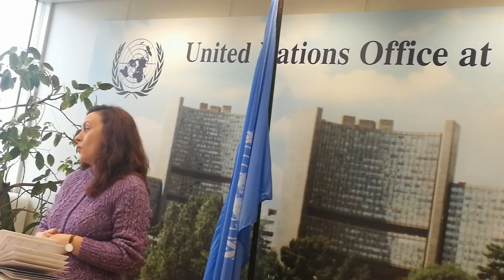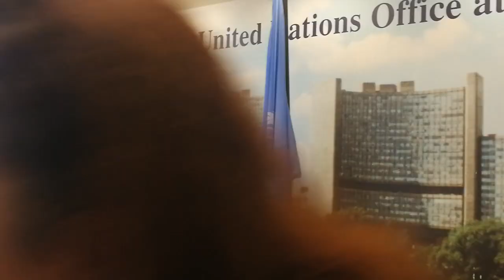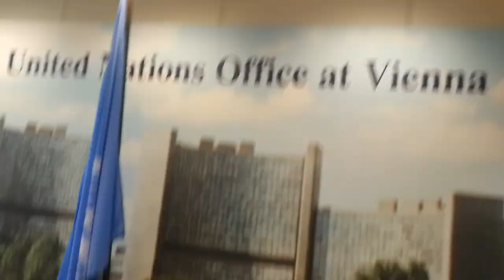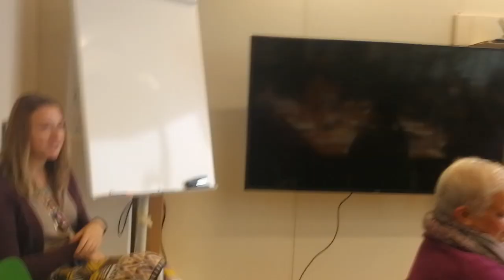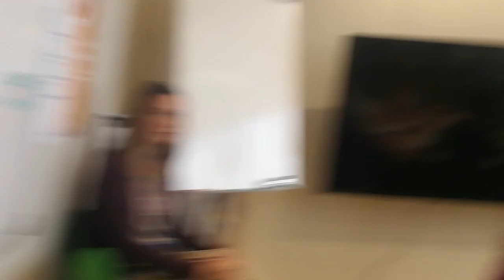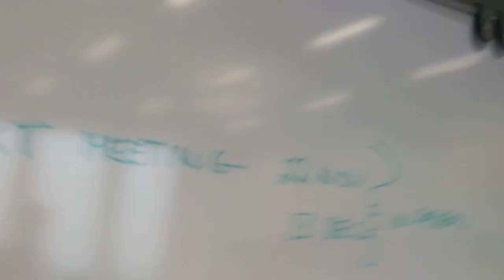Multiply the positive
At the V.I.C. Toastmasters meeting at the United Nations in Vienna the spontaneous speaking session was all about Halloween.
When asked as the fourth speaker and camera operator of the club meeting, What scares you? my answer was ignorance. I stressed my conviction that we need to stop multiplying negativity. Ultimately apart from being awarded the "Best Speaker" ribbon I was then also awarded the "Grammarian's Crown" for the expression :Multiply negativity.